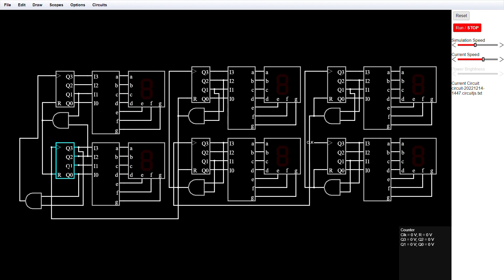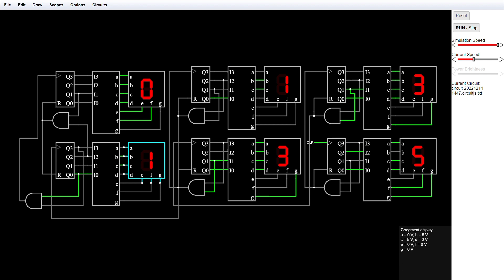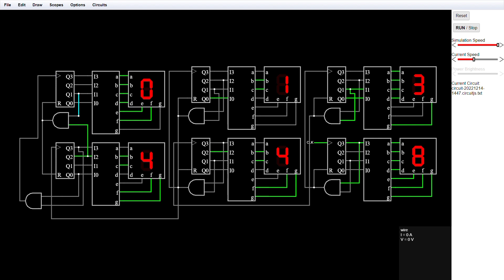Digital Stopwatch circuit || Digital Clock circuit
Digital electronics miniproject
Using BCD counter, 7 segment display, 7 segment decoder, and gate as a combination circuit.